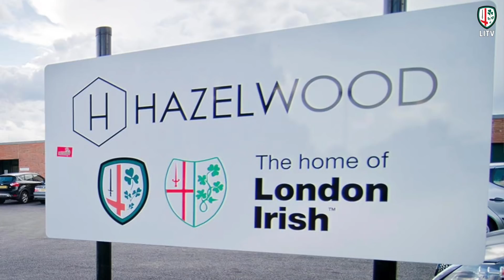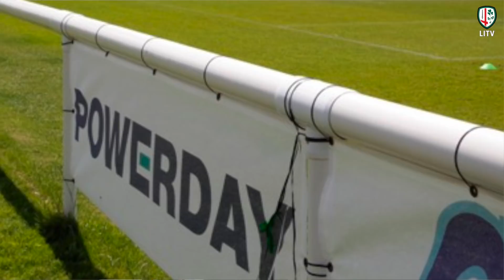BACK IN TOWN: The Irish are returning to London!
London Irish Chief Executive Brian Facer comments on the club's announcement that it will be playing in London at the new Brentford Community Stadium from the start of the 2020/21 season.

Our next home game is against Richmond on Sunday 13 January with tickets available or by calling 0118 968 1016.